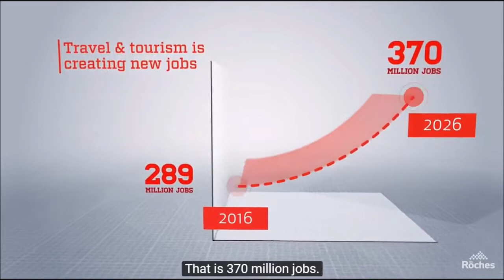Top Trends in Hospitality and Tourism